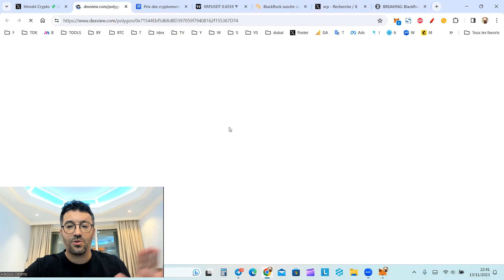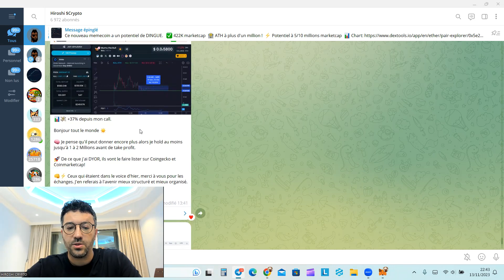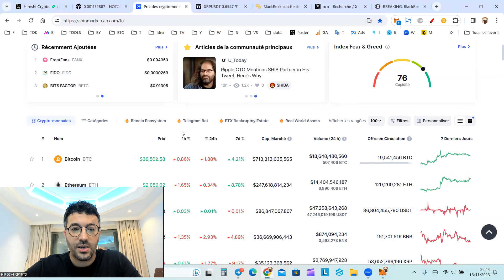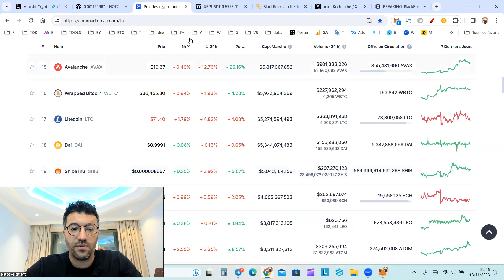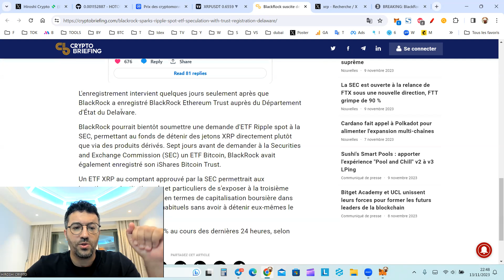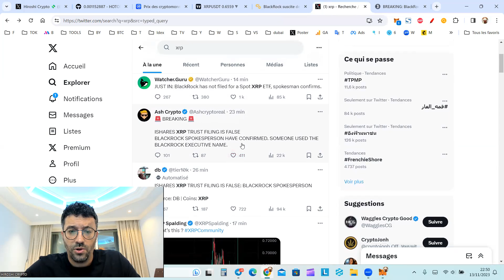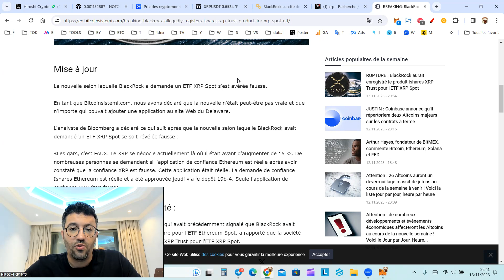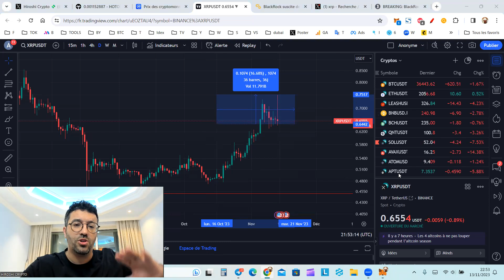💰 URGENT! XRP explose à l'annonce d'un ETF BlackRock🚀 Voici la vérité...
XRP est prêt à exploser. Tous les voyants sont au vert! DYOR

Rejoignez moi sur TikTok: @hiroshicrypto

Dans cette vidéo, je vous donne des actualités sur la cryptomonnaie. Binance, Bitcoin et surtout XRP

🚀 Informations 🚀

Hong Kong ouvre ses portes aux marchés de la Crypto

Les cryptomonnaies attaqués par le régulateur américain!

OBJECTIF 1$ ET PLUS pour LUNC et USTC

Nouveau Play to earn sur la blockchain Terra Classic

Les pompes Luna Classic après que les validateurs aient ramené la combustion

Luna Classic voit un énorme rebond alors qu'une nouvelle mise à jour arrive sur LUNC

Date du burn révélé !

Tweet avec bloc précis sur le burn du luna classic

Notice Binance de la prise en compte du BURN

Proposition 3568 de la taxe burn Terra Luna Classic

L'évolution du burn de Luna Classic en fonction du cours

LUNA
CZ BINANCE
TERRA LUNA
HASHEUR
LUNA CLASSIC
LUNA CLASSIC BURN
LUNA CLASSIC STAKING
SHIB
TERRA LUNA MILLIONNAIRE
LUNA MILLIONNAIRE
MILLIARDAIRE LUNA
LUNA FONDATION
Luna et Bitcoin
CRASH LUNA
LUNA DO KWON
LUNA CZ
LUNA CLASSIC MILLIONNAIRE
LUNC MILLIONNAIRE
HIROSHI CRYPTO
FORK LUNA
Luna à 1$
Luna à 0.1$
Luna 0.01 cents
FIN DE TERRA LUNA V1
Luna est mort vive Luna
Les validateurs votent pour la V2
Burn Terra Luna